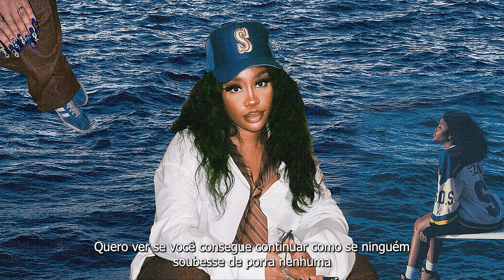SZA - Low (Tradução)